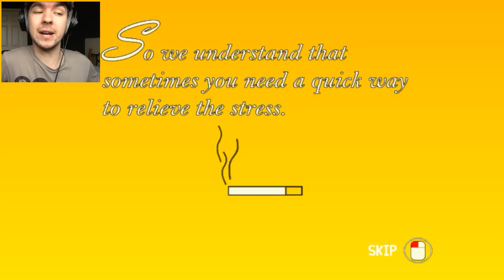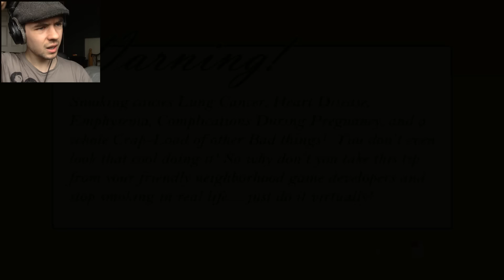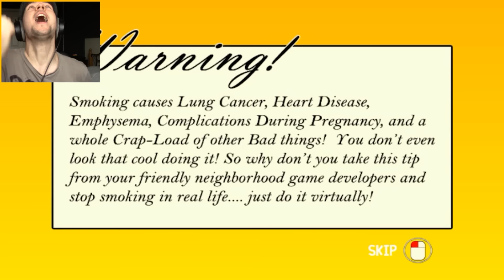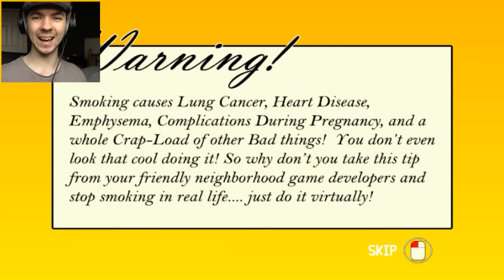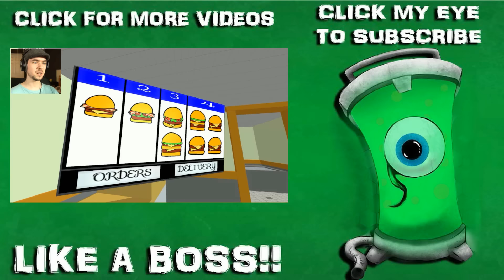RAGE ENGAGE! | Smoking Simulator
Smoking Simulator shows you how stressful life really is!